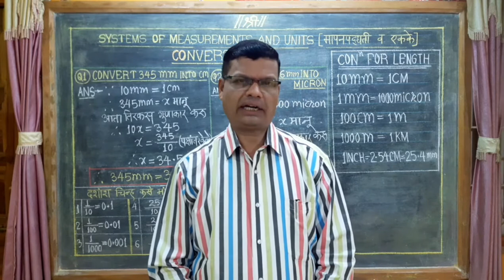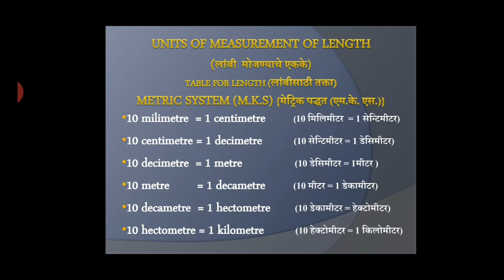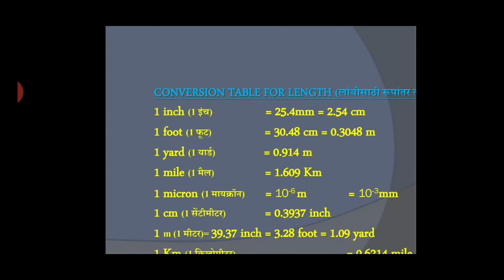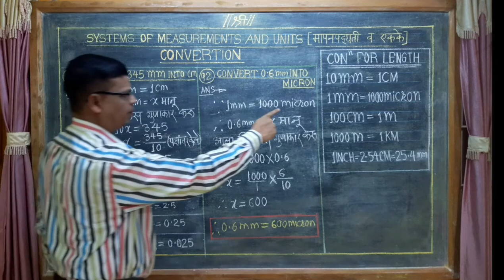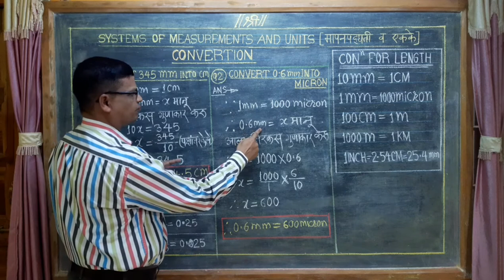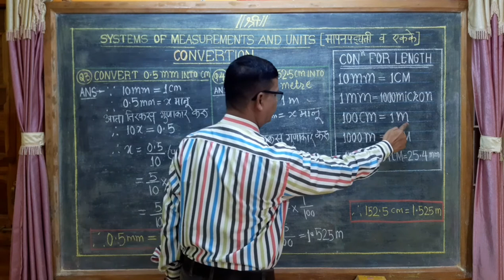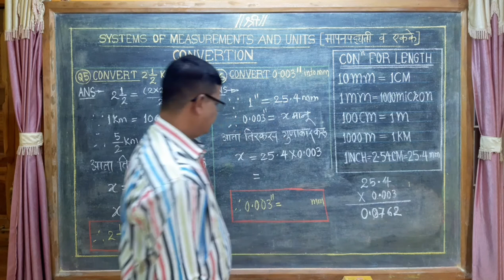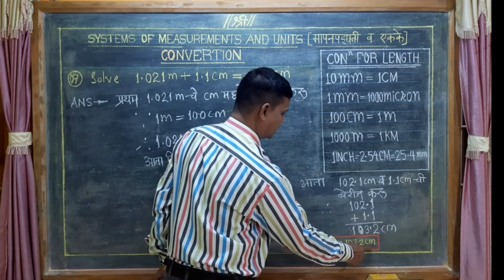"SYSTEMS OF MEASUREMENTS AND UNITS" (PART-3) by N.T.MHATRE SIR,I.T.I.LOWER PAREL,MUMBAI-11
SPECIAL THANKS to One n only " My Son"
"SHREESNEH NITIN MHATRE"